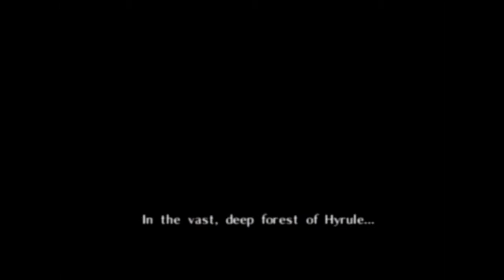Legend of Zelda Ocarina of Time Episode 1: Hyaaahh!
Yo yo yo the gangs all ere. Let's do some crazy throwback with this classic Legend of Zelda game.